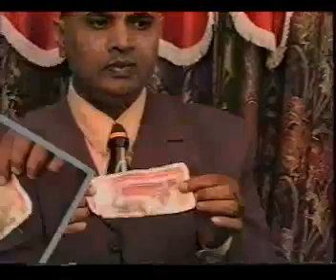MAGIC TEACHING CD 1 M MUJAHID URDU 1 4